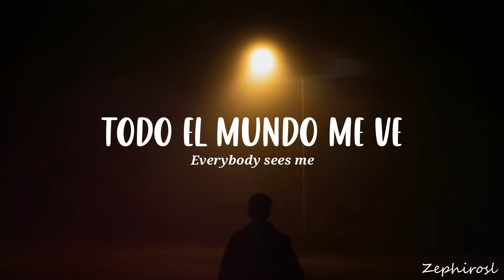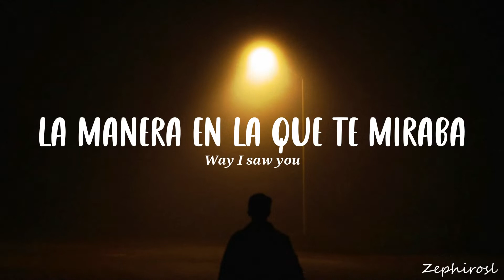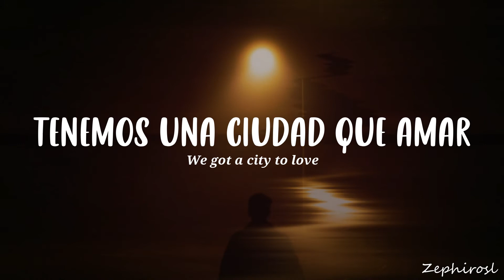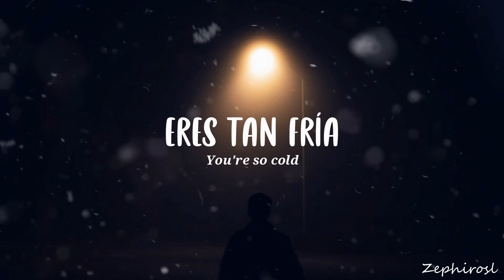The Strokes - Juicebox (Sub Español, Lyric Video)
The Strokes - Juicebox  | Traducida y subtitulada al Español

Si alguno quiere que haga algún tema en especifico, no duden en pedirlo, que me encantaría hacerlo ✨

Letra en ingles: por Genius:
[Verse 1]
Everybody sees me, but it's not that easy
Standing in the light field, standing in the light field
Waiting for some action, waiting for some action over
Why won't you come over here?

[Refrain]
We got a city to love
[Pre-Chorus 1]
Old time grudges
Will die so slowly
I know you miss the
Way I saw you

[Chorus]
You're cold, you're so cold
You're so cold, you're so cold

[Verse 2]
Nobody can see me, everything's too easy
Waiting for some actress, waiting for some actress to say

[Pre-Chorus 2]
Old time love song
Will die so swiftly
You never trust me
For a while, it was nice, but it's time to say bye
Heart in a Cage
The Strokes
You Only Live Once
The Strokes
The Adults Are Talking
The Strokes
[Chorus]
I'm cold, you're so cold
No-no-no, cold, you're so cold
Oh no-no-no-no, cold, you're so cold
No, no, you're so cold

All rights deserved to The Strokes

The Strokes, Juicebox, The Strokes Subespañol, Juicebox, Subespañol, The Strokes Juicebox, The Strokes Juicebox subespañol